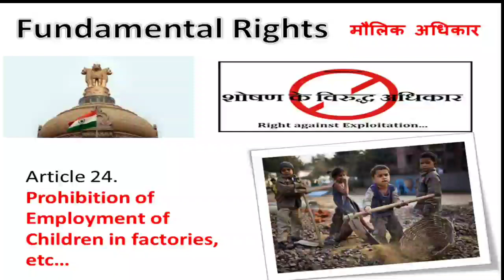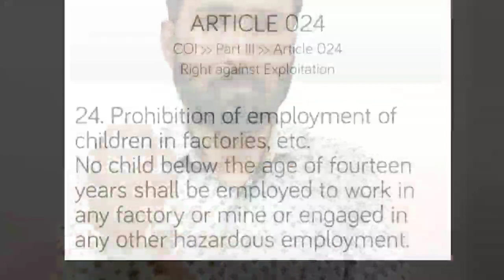Article 24- Prohibition of Employment of Children in factories, etc..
Fundamental Rights

ARTICLE 024 Constitution of India » Part III »
Article 024 Right against Exploitation

Prohibition of employment of children in factories, etc. No child below the age of fourteen years shall be employed to work in any factory or mine or engaged in any other hazardous employment..

Please forward everyone!